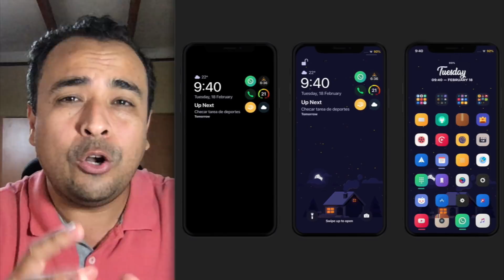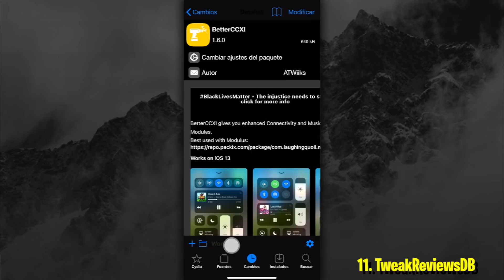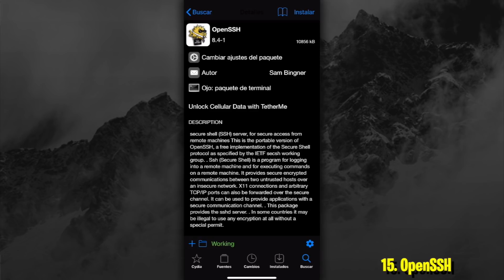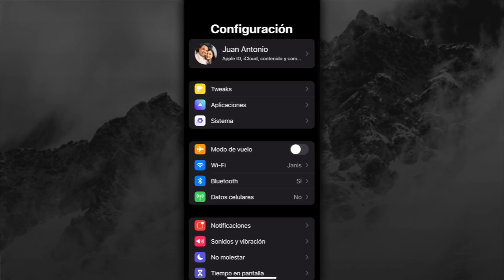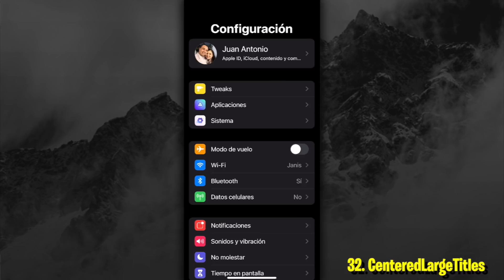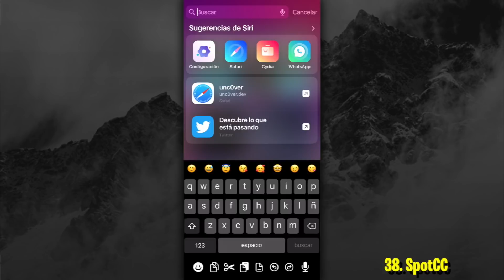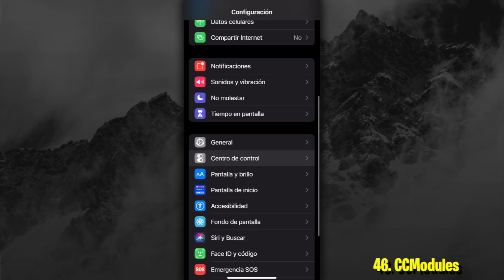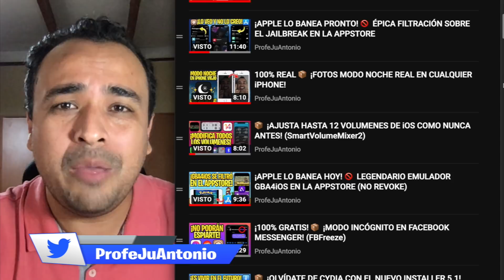TOP 50 TWEAKS UNC0VER iOS 14 📦 ¡APPLE QUIERE BORRAR ESTE VIDEO! (Parte 2)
📦 LISTADO DE TWEAKS CON SUS REPOS Y REVISADOS: Fijados en el Primer Comentario